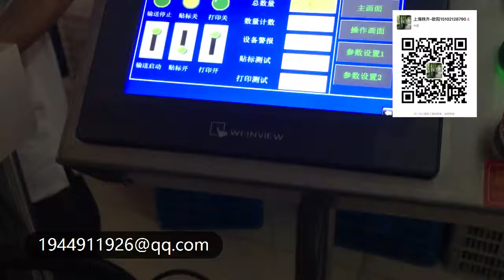stick label machine 貼標簽機器 packing machinery 包裝機械 labeling machine manufactory 貼標機制造商